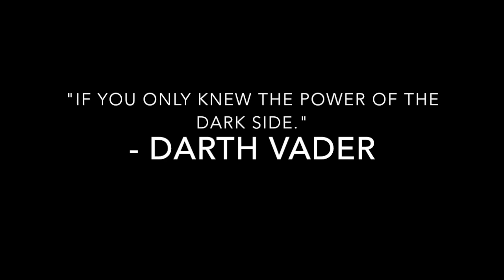Feel the Power of the DARK SIDE heroic Rancor clear SWGOH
Full dark side empire team take on the heroic rancor pew pew!